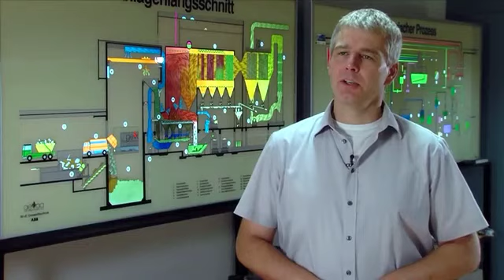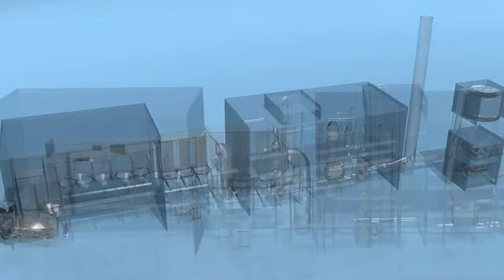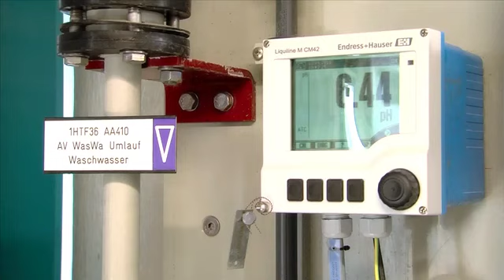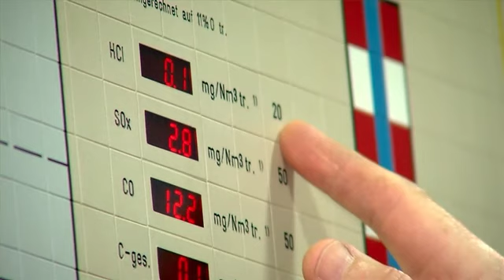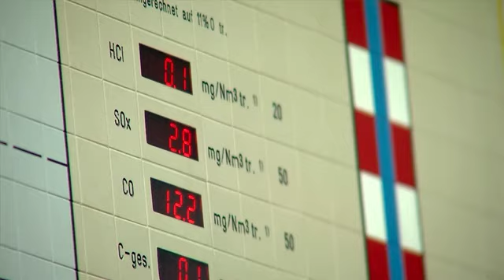Unternehmensportrait englisch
gevag_engl-YouTube-Freigabe

Video „Unternehmensportrait englisch“